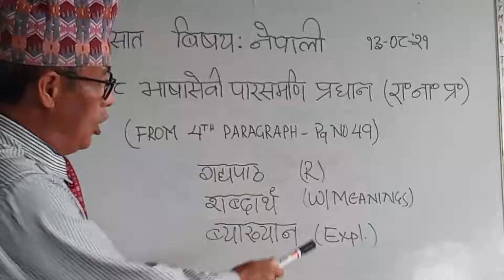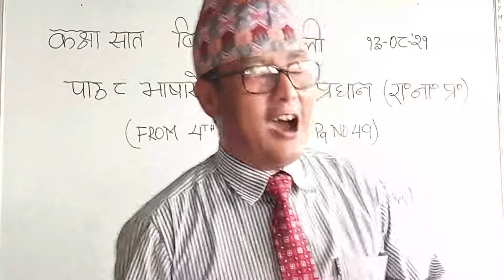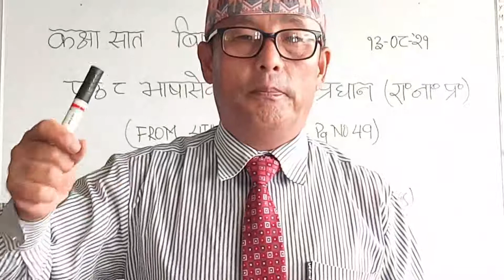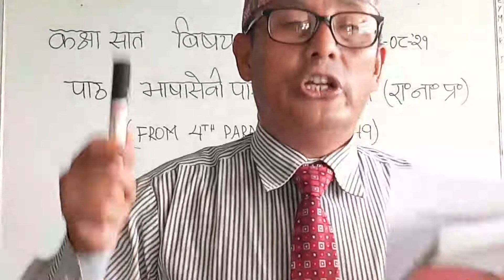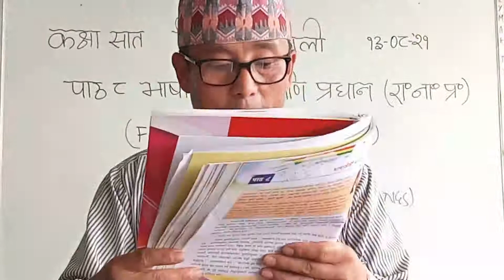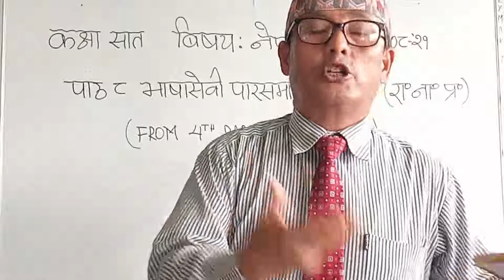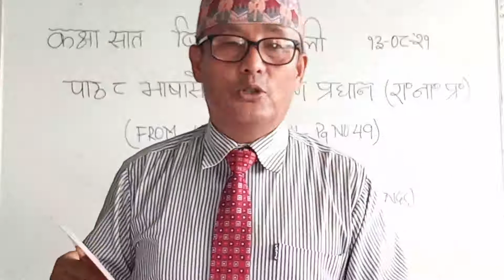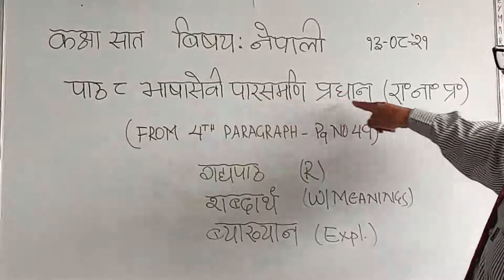Class VII Nepali Chapter 8 (भाषासेवी पारसमणि प्रधान)